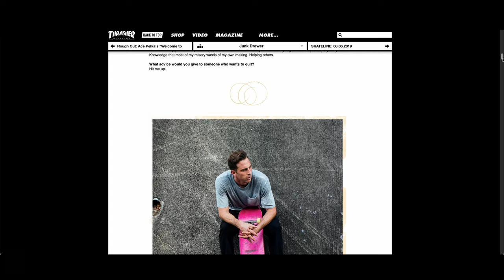Real talk: Why Skateboarding Needs to Ditch Substance Abuse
In this video, I dive into the harmful glorification of drugs and alcohol within skateboarding culture while challenging the stigmas around men expressing emotions and wearing protective gear. It's time to rethink what "cool" really means and prioritize mental health, safety, and genuine self-expression within skateboarding.

UK Charities for mental health:
The Ben Raemers Foundation

USA:
National Alliance on Mental Illness (NAMI)

00:00 Intro
00:18 Hawk&Wolf podcast
01:24 Reason for video
02:10 What irritates me
03:11 Alcohol
05:57 Judgment
06:46 Emotions & Mental Health
07:20 Links
07:56 Outro
09:10 Andy Anderson Quote